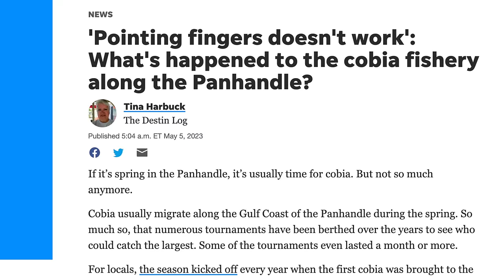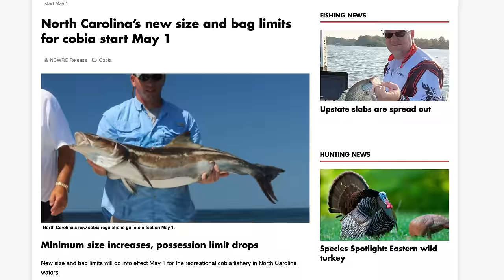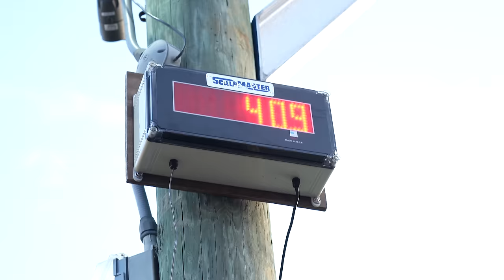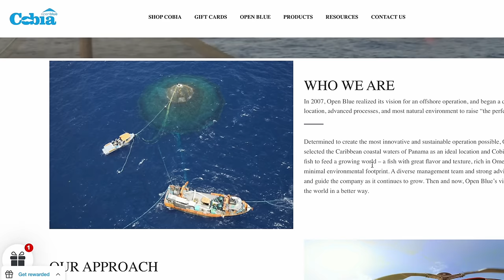$20,000 Fish Going Extinct...Catch Clean & Cook Cobia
This $20,000 Fish Is going extinct and in this video we dive into the nuance that is Cobia fishing in Florida's Panhandle. This is more than your typical catch clean and cook cobia video, we dive deep into the state of this once legendary fishery. I hope you all enjoys the footage of us sight fishing these legendary fish!

► Hit him up on Instagram: @traditioncharters

▬▬▬▬▬▬▬Buy The Rods I Use▬▬▬▬▬▬▬